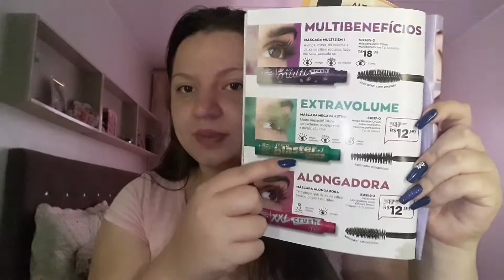máscaras da avon color tred "mega blaster" e "xxl crush"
comprei comigo na avon